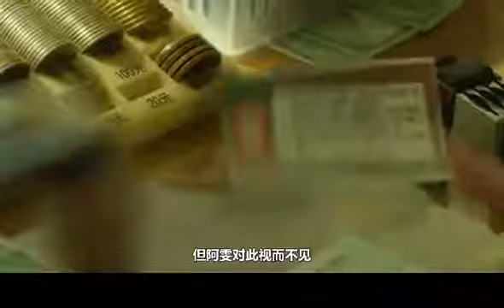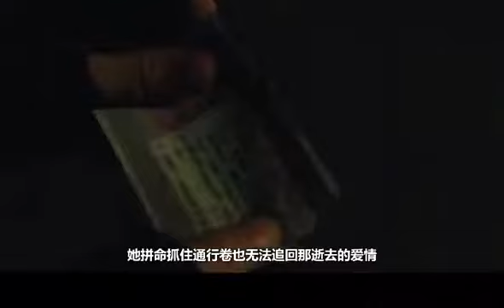单亲妈妈为还巨额债务，毫无尊严 出卖自己 - 川流之岛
国道收费员的世界，像被遗忘的孤岛，情感被隐藏在口罩之下，只有一双眼睛能透露喜怒哀乐。一张回数票，牵起两个飘荡的灵魂。